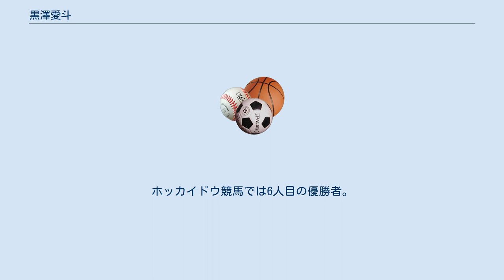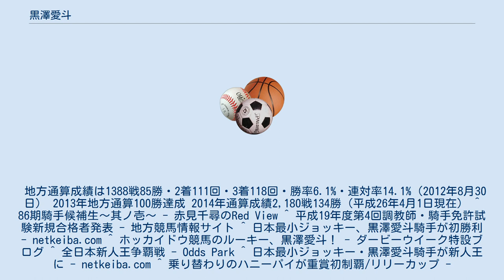黒澤愛斗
黒澤 愛斗（くろさわ まなと、1987年3月25日 -）は、地方競馬のホッカイドウ競馬恵多谷豊厩舎所属の騎手である。
勝負服の柄は赤・胴黒十字襷、袖黒三本輪。
茨城県城里町（旧桂村）出身。
身長135cm、体重37kgは中央・地方の騎手を含め現役最小。
 高校生の時に競馬を好きになり、周囲に小柄な体型を活かして騎手になることを勧められ地方競馬教養センターに入学する。
 2008年3月31日付けで地方競馬騎手免許を取得。
同年4月29日第1回札幌競馬（地方）第1日目第1競走3歳条件未勝利戦6番人気リバースプレンダーで初騎乗（12頭立て4着）。
同年5月29日第1回旭川競馬第2日目第3競走D3一組条件戦（40万円以下）を2番人気マスターブラスターで勝利し、26戦目で初勝利。
同期デビューの中では最後の初勝利となった。
 2009年1月12日第23回全日本新人王争覇戦に優勝。
ホッカイドウ競馬では6人目の優勝者。
 2012年8月30日、ハニーパイに騎乗してリリーカップに優勝し、重賞初優勝。
 地方通算成績は1388戦85勝・2着111回・3着118回・勝率6.1%・連対率14.1%（2012年8月30日） 2013年地方通算100勝達成 2014年通算成績2,180戦134勝（平成26年4月1日現在） ^ 86期騎手候補生～其ノ壱～ - 赤見千尋のRed View ^ 平成19年度第4回調教師・騎手免許試験新規合格者発表 - 地方競馬情報サイト ^ 日本最小ジョッキー、黒澤愛斗騎手が初勝利 - netkeiba.com ^ ホッカイドウ競馬のルーキー、黒澤愛斗！ - ダービーウイーク特設ブログ ^ 全日本新人王争覇戦 - Odds Park ^ 日本最小ジョッキー・黒澤愛斗騎手が新人王に - netkeiba.com ^ 乗り替わりのハニーパイが重賞初制覇/リリーカップ - netkeiba.com